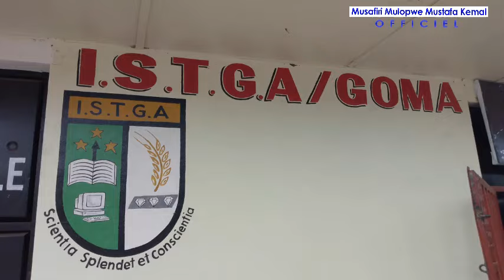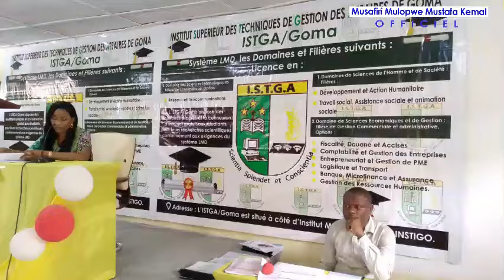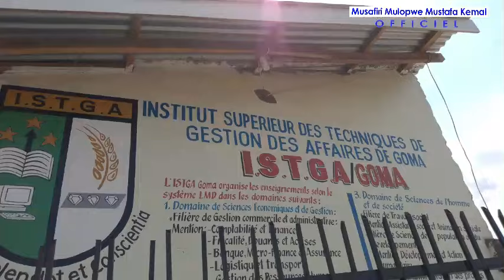Avec le système LMD l'STGA Goma le géant du monde académique avec ses enseignements exceptionnels